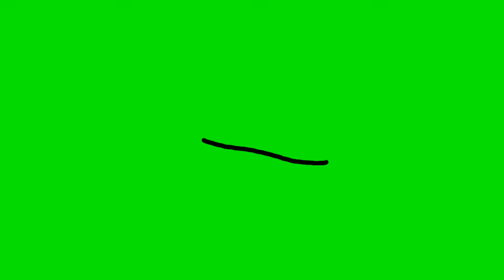Icon meme (футаж рта)